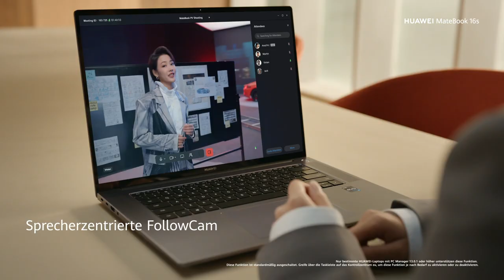HUAWEI MateBook 16s - Gemacht für Großes.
Ab heute ist das MateBook 16s mit Intel Core Prozessor der 12. Generation erhältlich! Lass dich vom 2,5K True-Color-Touch-Display und der Super Device Funktion überzeugen.